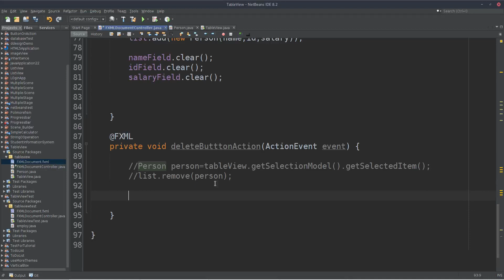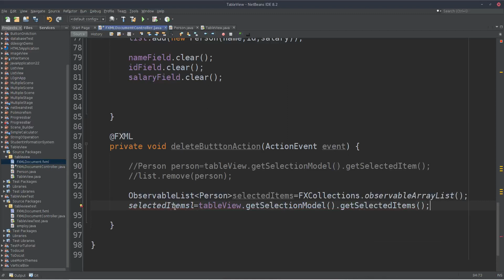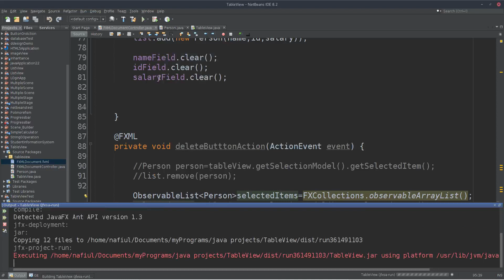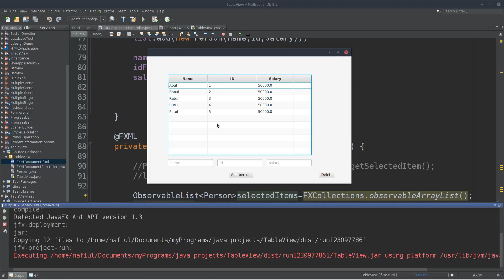Part3 tableView 4(delete multiple table row),javafx software development course in bangla,episod 25